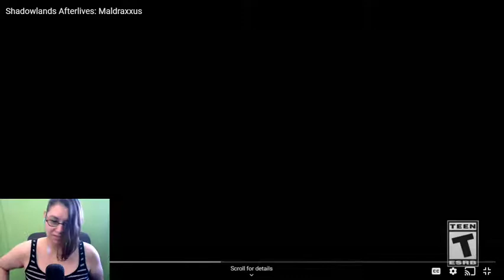Maldraxxus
I react to the Shadowlands Afterlives: Maldraxxus.

Damn I cannot wait to dive in to the lore.